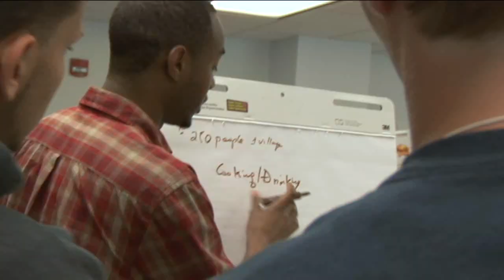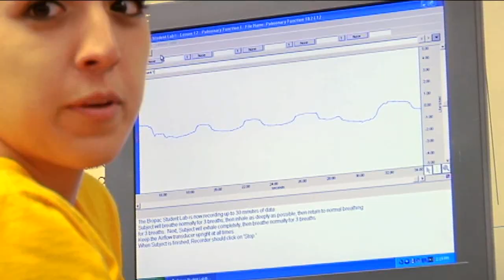Engineering the Future, Marquette University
See how Marquettes College of Engineering is dramatically changing the game now by preparing students to be engineers for the 21st century.